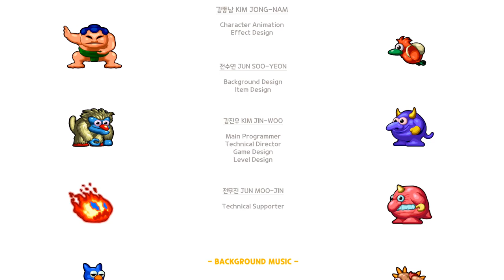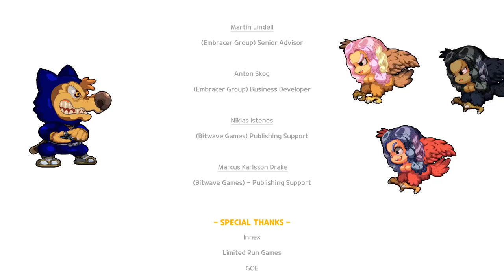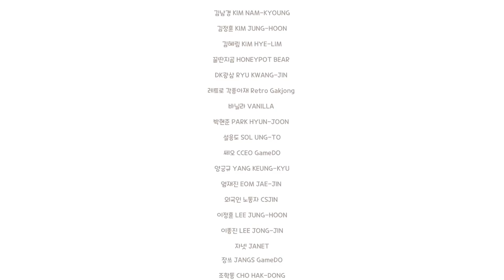Snow Bros - Nick & Tom - Special - Full Game 100% Walkthrough | Longplay (Switch)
Here I bring a video Gameplay of Snow Bros Nick & Tom Special Full Game 100% Walkthrough of Nintendo Switch | Longplay , where I have completed the full game and having a 100% Walkthrough Guide on how to know how to pass the game quickly, in English

00:00 - Floor 1-10
05:40 - Floor 11-20
10:34 - Floor 21-30
15:41 - Floor 31-40
24:08 - Floor 41-50
31:33 - Floor 51-60
37:29 - Floor 61-70
46:48 - Floor 71-80
56:32 - Credits